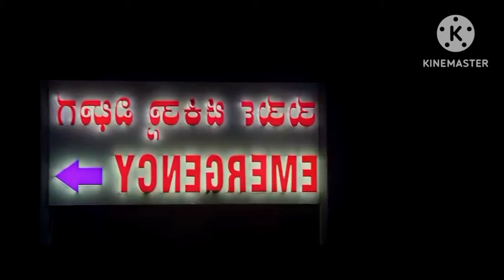bus bani ambulance 🚑 || (rajpal yadav) | sad video